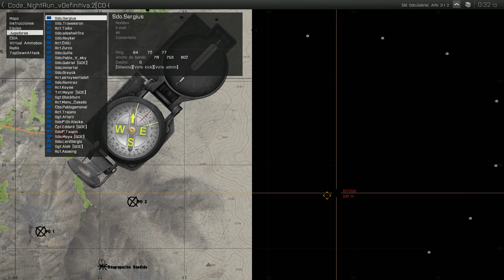ArmA III - Operacion Night Run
Nos desplegamos en paracaidas para llegar al pueblos donde se encuentran retenidos unos compañeros y asi salvarlos de los terroristas.